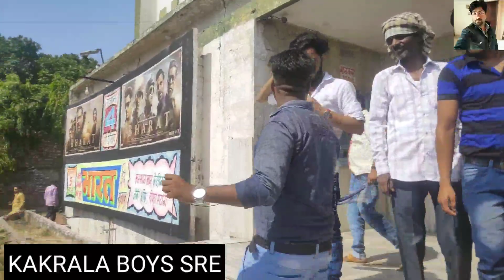Bharat movie public review, rakesh takij saharanpur, || KAKRALA BOYS SRE || subscribe my channel.